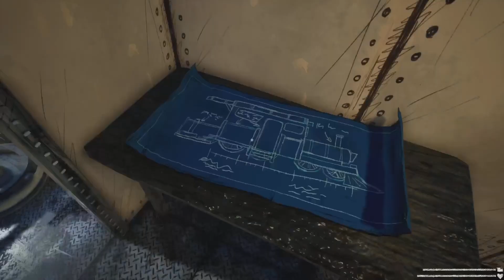I play Choo Choo Charles